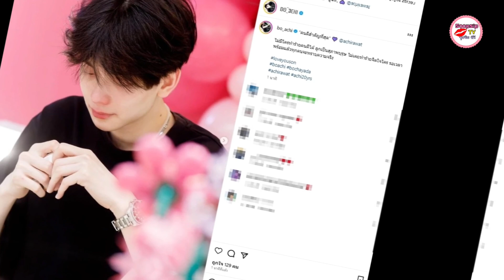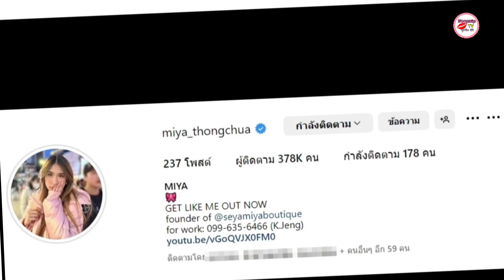อชิมิย่า เคลื่อนไหวล่าสุดพร้อมกัน เปลี่ยนภาพโปรไฟล์ ลบรูปคู่ออกแล้ว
ได้กลิ่นดราม่าคละคลุ้งกันมาแต่ไกลเลยทีเดียว สำหรับความสัมพันธ์ของ อชิ อชิรวัตติ์ กับ มิย่า ทองเจือ ที่แฟนๆ ต่างตั้งข้อสงสัยว่าทั้งคู่ได้เลิกรากันแล้วจริงหรือเปล่า

ซึ่งก็เหมือนเป็นกระแสตอกย้ำเข้าไปอีก เมื่อทางด้าน โบ ชญาดา คุณแม่ของ อชิ ได้โพสต์รูปภาพลูกชายนั่งหน้าเศร้าพร้อมเขียนแคปชั่นฟาดถึงผู้ใหญ่บางคนที่โทรมาทำร้ายจิตใจเด็กอีกด้วย
ล่าสุด เมื่อได้เข้าไปส่องในอินสตาแกรมของ อชิ ก็ปรากฏว่าเจ้าตัวได้เปลี่ยนรูปโปรไฟล์เป็นภาพเดี่ยวเป็นที่เรียบร้อยแล้ว จากที่ก่อนหน้านี้ใช้เป็นภาพคู่กับ มิย่า อีกทั้งภาพคู่ในอินสตาแกรมก็หายไปด้วย

ซึ่งทางด้านอินสตาแกรมของ มิย่า ก็ทำเช่นเดียวกันกับ อชิ แต่ทั้งสองนั้นยังคงฟอลโลว์กันเหมือนเดิม